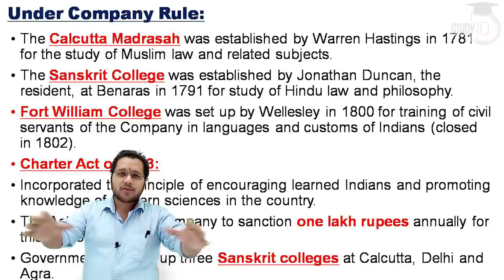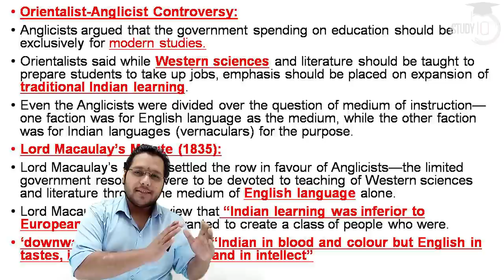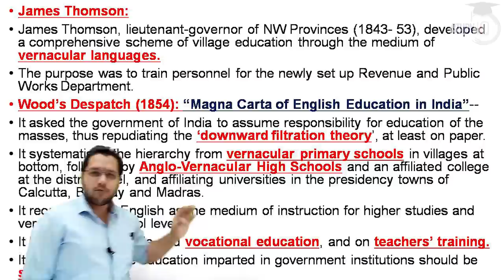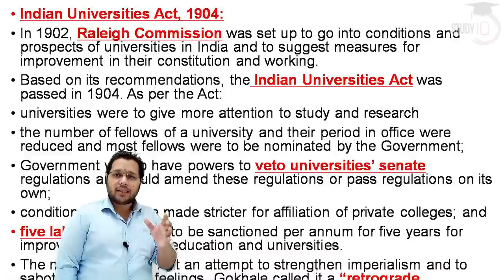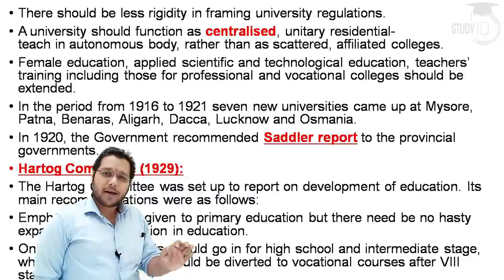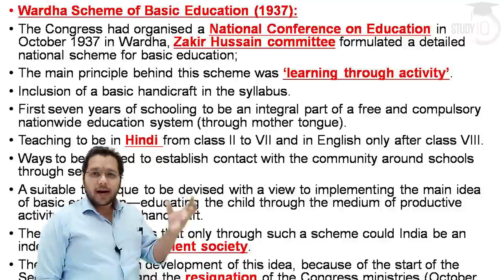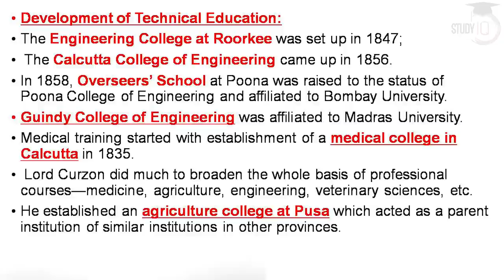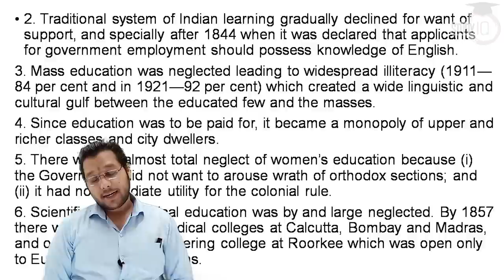Development of Education under British rule in India - History lecture for all competitive exams